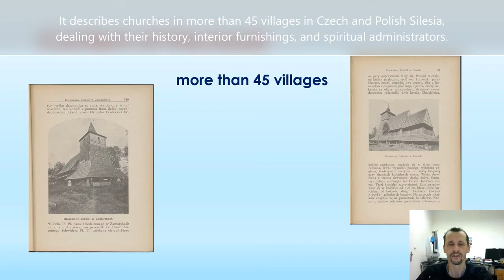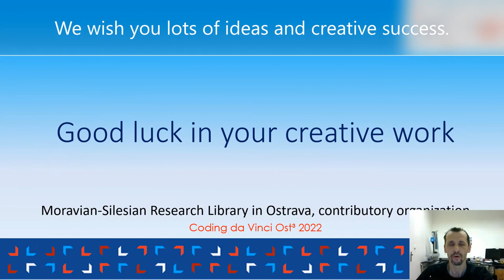CdV Ost³ 2022: Moravian-Silesian Research Library in Ostrava | Wooden churches in Těšín Silesia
Coding da Vinci Ost³ 2022 – Präsentation des Datensets "Wooden churches in Těšín Silesia" / Moravskoslezská vědecká knihovna v Ostravě, příspěvková organizace - Moravian-Silesian Research Library in Ostrava, contributory organization